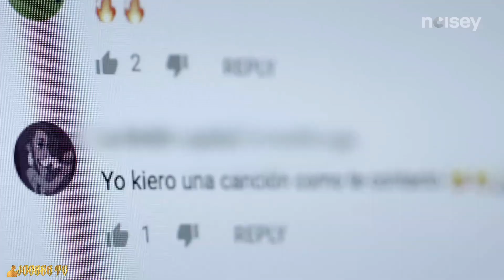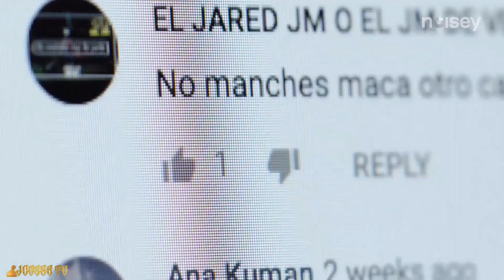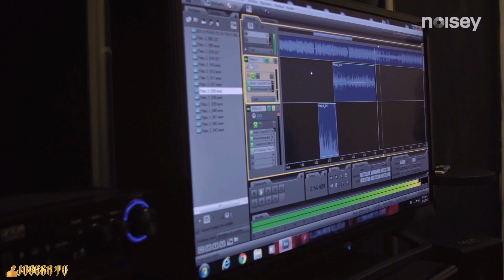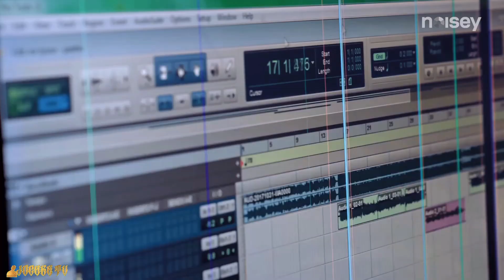El Makabelico - Comando Exclusivo ¡Muestra Su Cara Por Primera Vez! | ¡ENTREVISTA!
SI ERES RAPERO DE GUADALAJARA Y ESTAS INTERESADO EN UNA ENTREVISTA PARA EL CANAL O QUE ASISTA A TU VIDEO PARA GRAVAR DETRÁS DE CAMARAS O ALGUN OTRO PROYECTO, MANDA WHATS APP A ESTE NUMERO 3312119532